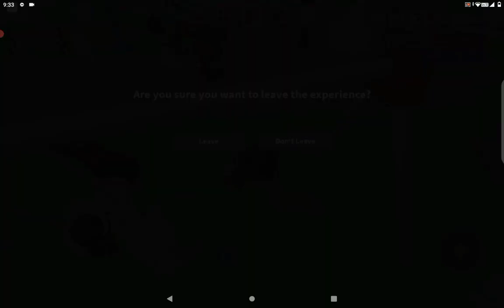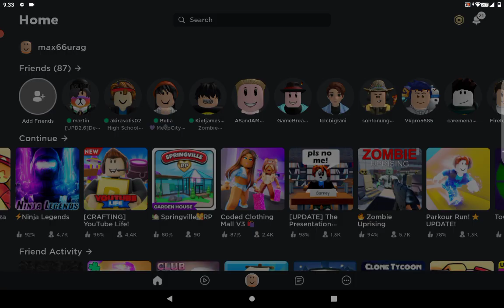Roblox Adventure - MeepCity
Join me on my adventure of MeepCity in Roblox.